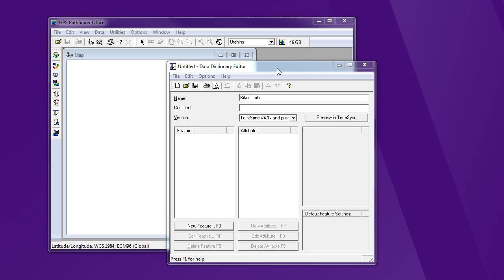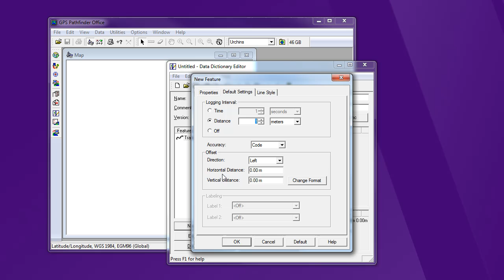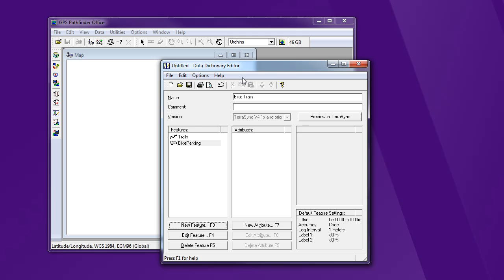Trimble - Create Data Dictionary - Part 2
Using PathFinder Office to create a data dictionary for line and polygon features